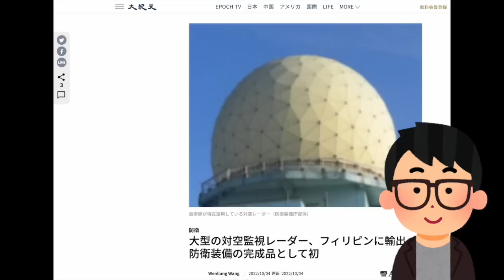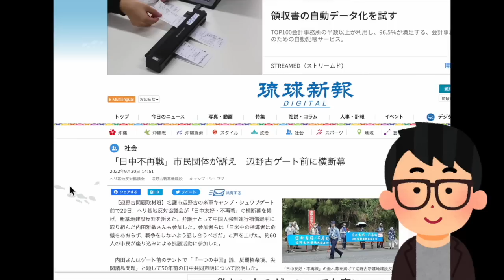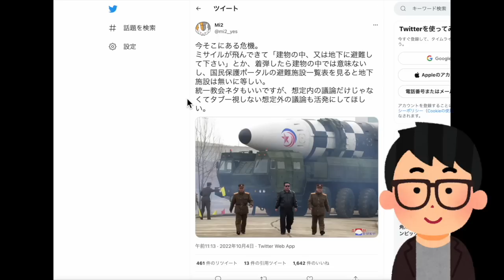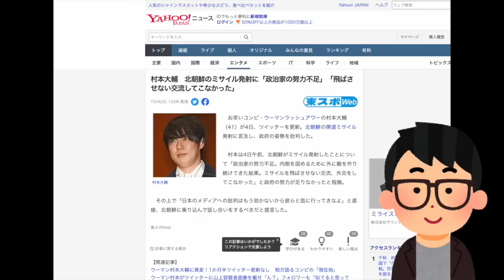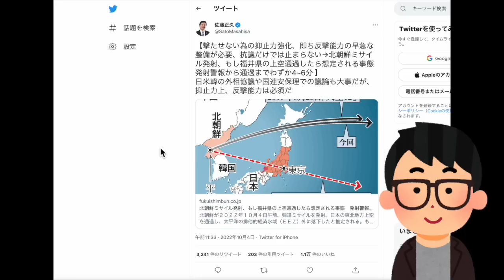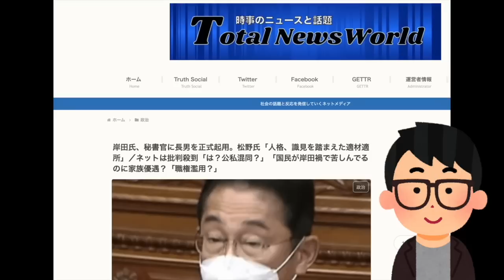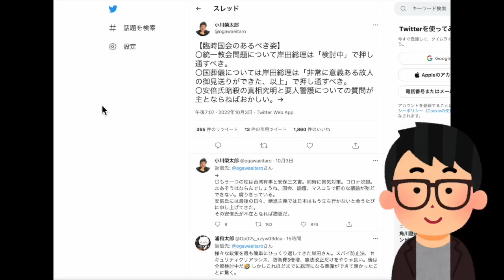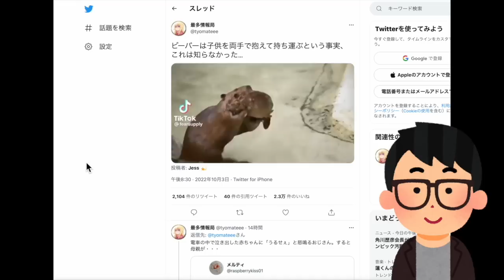【地獄の媚中国家】媚中・林芳正外相は北ミサイルで米国と連携！また口だけですか…？ 北ミサイルでNSC開催 vs C国ミサイルEEZ内着弾で無開催…わかりやすい政権。#790（10/4火②）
※本日はメンバーレベル２会員専用のコンテンツです！フルバージョン視聴（38:35の動画）は下記にて！本日のメンバー限定動画の視聴はこちら（必ずメンバーシップ登録したアカウントでご視聴ください）

10/4（火）22:00-22:45一般Live【『発見！Twitter探偵団』】長尾たかし×吉田康一郎

●「永田町中国代理人」著、長尾たかし